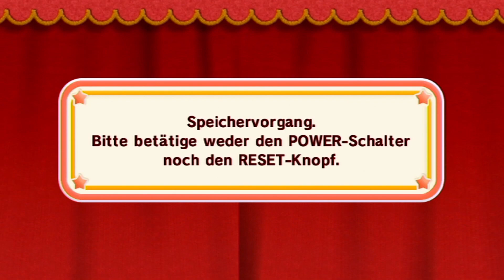Kirby und das magische Garn - #22 - Es hört nicht auf! D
Kirby und das magische Garn Teil 22: So. Viele. Minigames! Mehr hab ich nicht zu sagen.
Minigames.
Viele.

Links für mobile Nutzer:

Nächstes Video: ---

Kirby und das magische Garn ist das erste vollständig neue TV-Konsolenspiel aus der Kirby-Serie, seit 2003 Kirby Air Ride für Nintendo GameCube erschienen ist. Zugleich stellt es den ersten Titel der Reihe dar, der exklusiv für Wii entwickelt wurde. Und in jedem Fall ist dieser in der Wolle gefärbte Spielspaß die erste Wahl für alle, die sich gerne in ein lustig-chaotisches Jump'n'Run verstricken lassen.